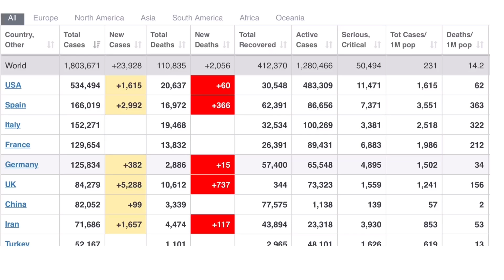Coronavirus Easter in Cuenca Ecuador 2020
This is our current situation in Cuenca Ecuador on Easter Sunday 2020, in the midst of the coronavirus pandemic. What is really going on here during the pandemic, and where to find information about Ecuador and Cuenca.

Cuenca News visit: Cuencahighlife.com